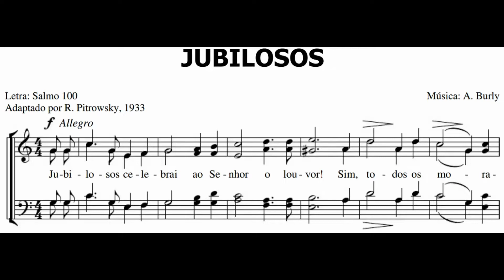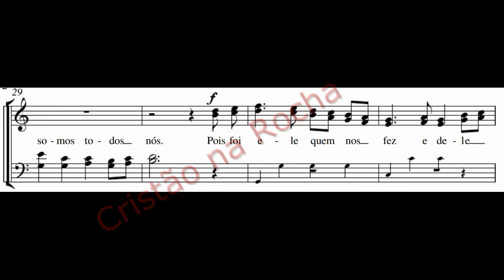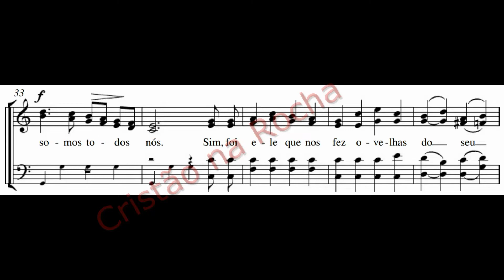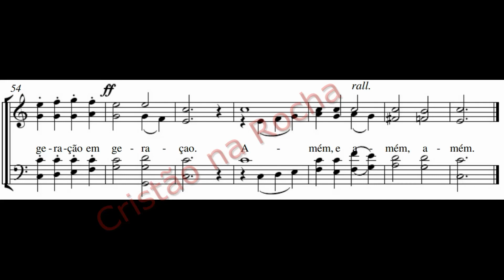Jubilosos Celebrai *Joyfully celebrate* (kit de ensaio)Tenor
e se quiser Ajude o Canal  com uma doação fique a vontade, pois vai ser bem-vindo, e com a contribuição que vocês fizerem vai ajudar nas edições dos vídeos

Play-back